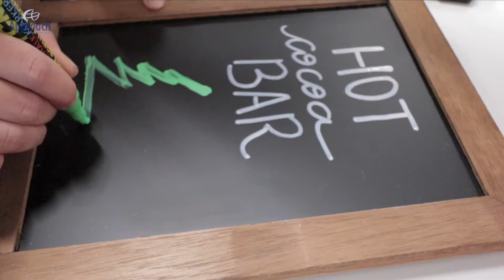Christmas party 2019 - Approach Marlborough